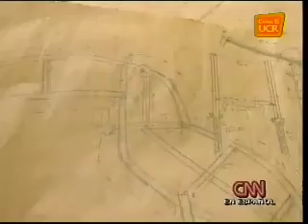CNN informa sobre Kalydria en Animatronics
El programa "Adelantos" de la cadena CNN informa sobre el trabajo de docentes de la ECCC y UTAustin sobre proyecto educativo con animatronics.